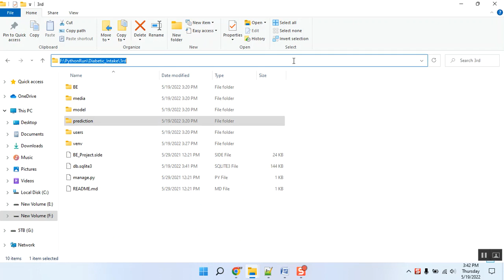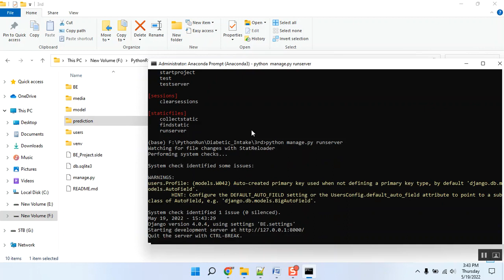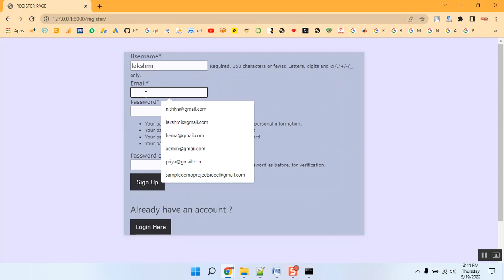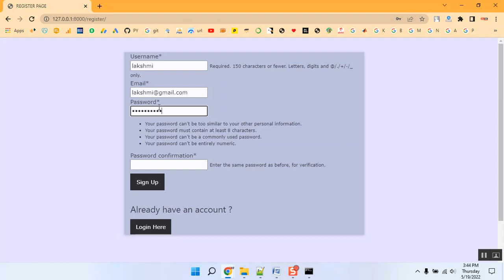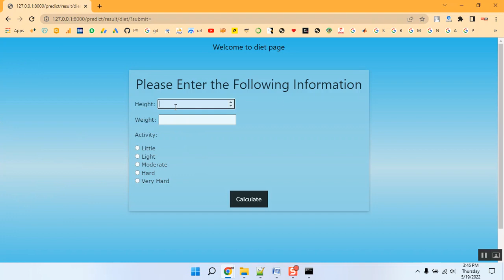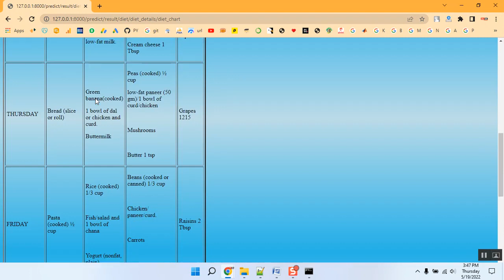IoMT Enabled Real time Blood Glucose Prediction with Deep Learning and Edge Computing all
IEEE PROJECTS 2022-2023 TITLE LIST

Support Including Packages
* Complete Source Code
* Complete Documentation
* Complete Presentation Slides
* Flow Diagram
* Database File
* Screenshots
* Execution Procedure
* Video Tutorials
* Supporting Softwares

Support Specialization
* 24/7 Support
* Ticketing System
* Voice Conference
* Video On Demand
* Remote Connectivity
* Document Customization